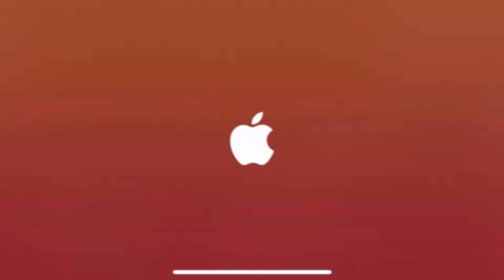All of You - new levels | Level 73 to 84 Walkthrough | Apple Arcade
All of You from Apple Arcade has a new update with new levels.  73 to 84.  Here are the walkthrough of all the new levels.